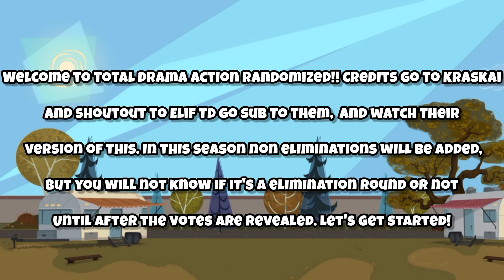Total Drama Action Randomized